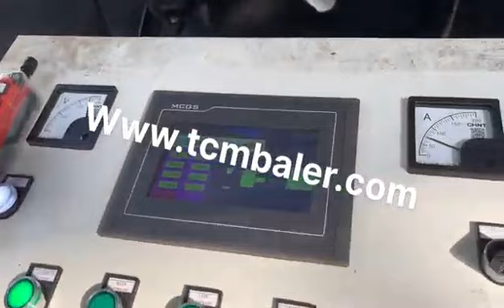hydraulic stainless steel baler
Details of hydraulic stainless steel baler, stainless steel hydraulic press, stainless steel hydraulic press machine,

MATDAS is a professional hydraulic stainless steel baler manufacturer and supplier in China for more than 20 years, and we can offer hydraulic stainless steel baler for sale with a cheap wholsale factory price for our customers without any agent or dealers if you wanner buy our hydraulic stainless steel baler.